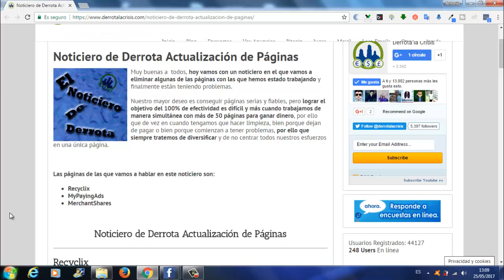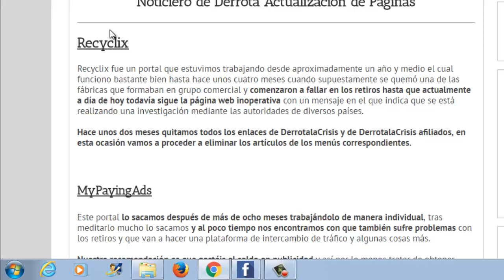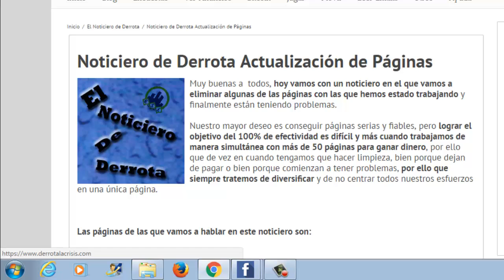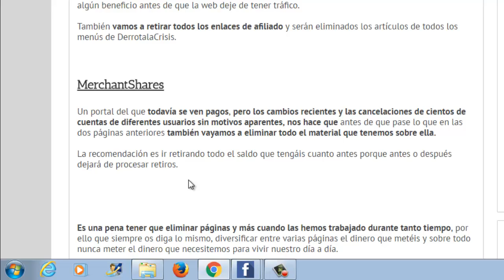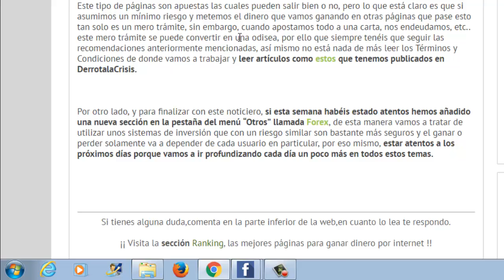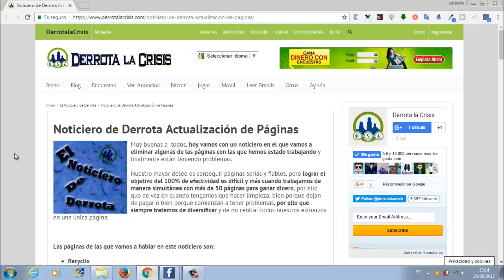Noticias de Recyclix, MerchantShare y MyPayingAds|Actualización Noticieros Paginas|Derrota la Crisis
Hola amigos, hoy a tocado hacer limpieza de aquellas páginas que actualmente están teniendo problemas, así que hemos decidido quitarlas de todos los menús y también de la sección Afiliados de DerrotalaCrisis.

Las Paginas de las que vamos hablar en este Noticiero son: Recyclix, MerchantShare y MyPayingAds.

Recyclix. Empezaron a fallar en los retiros hasta que actualmente a día de hoy todavía sigue la pagina Web in-operativa.

MyPayingAds: DerrotalaCrisis lo saco después de mas de 8 meses trabajándola de forma individual y al poco tiempo también nos encontramos que sufre problemas.

MerchantShare: Todavía se ven Pagos, pero los cambios recientes y las cancelaciones de cientos de cuenta de diferentes usuarios sin motivo aparentes.

Es una pena tener que eliminar Paginas y mas cuando se ha trabajado desde hace tiempo en Derrota la Crisis.

Yo aconsejo a los nuevos que ni os metáis en estas paginas ya que en DerrotalaCrisis hay muchas para GanarDinero de forma Gratuita y a los que esteis dentro que ni invirtáis ni la trabajéis mas.